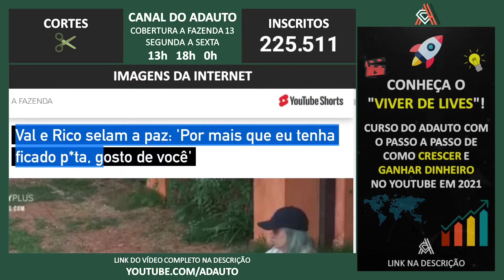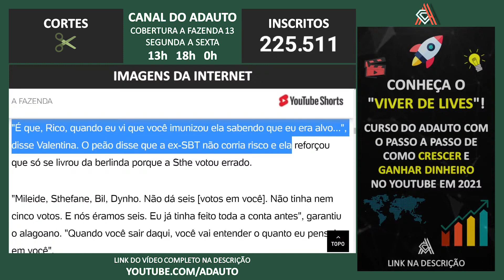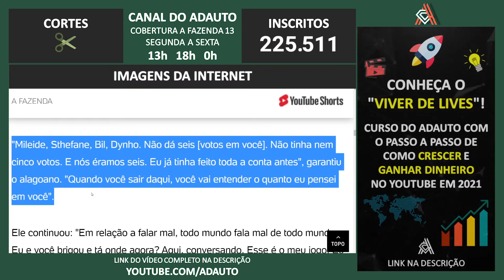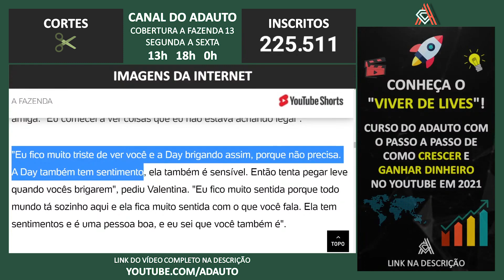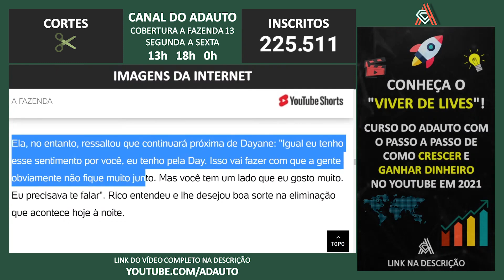A FAZENDA 2021: Valentina e Rico selam a paz: 'Por mais que eu tenha ficado p*ta, gosto de você'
📬 Envie presentes para o canal:
A/C: Adauto